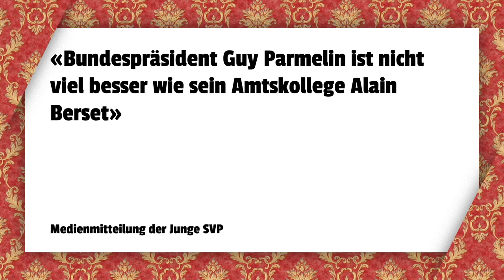Attila Hildmann der Babo, Fake-Schnee und ein halber Bundesrat | Beta-Show Weekly #10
Uns ist egal, für wie voll die Junge SVP ihren Bundesrat Guy Parmelin nimmt. Denn in Ausgabe #10 (what, schon zehn!? 🤯) werden die Bio-Regale gestürmt, der Neo-Untergrund-Veganer Attila Hildmann taucht unter und Schweizer Kartoffeln bleiben liegen, weil sie wegen Corona nicht zu leckeren Pommes verwandelt werden. 🍟😢

🤓 Beta-Show Weekly – der satirische Wochenrückblick
Moderation: Benedikt Kaiser
Redaktion: Lukas Blatter, Désirée Draxl
Schnitt: Matteo Schmid
Grafik & Thumbnail: Adriel Monostori, Lukas Blatter